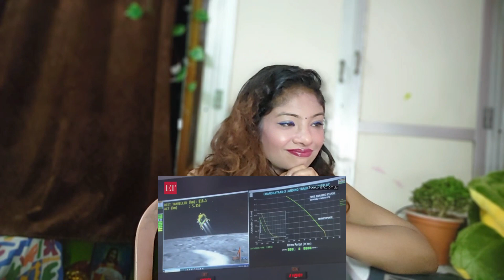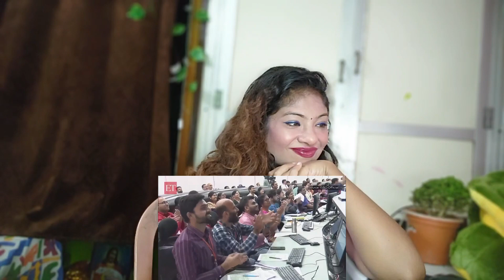👍👍Chandrayaan-3 landing final moments: How India conquered the Moon's South Pole | Reaction Video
● Comment the movie name if you want me to review your favorite movie.
● Leave a comment describing how can I improve the videos. You can also post any question/query related to the movie.
● This is a reaction video to share my point of view about the video and doesn't have any intention to mislead or violate Google and Youtube Community guidelines or policy.
● This video is only made for reaction and review purpose and to give our opinion , no copyright 0infringement intended.